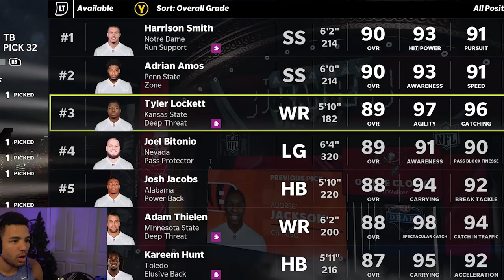I DRAFTED THE #1 OFFENSE AND EVERYONE WAS MAD! 32 PLAYER ONLINE FRANCHISE DRAFT